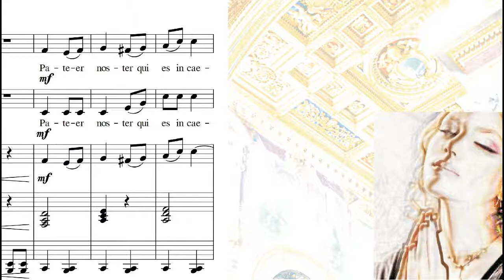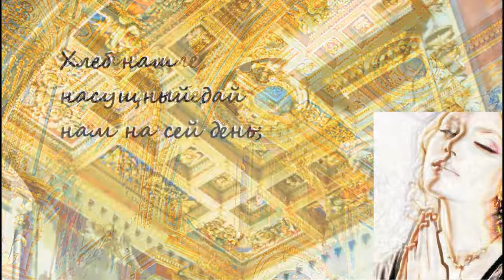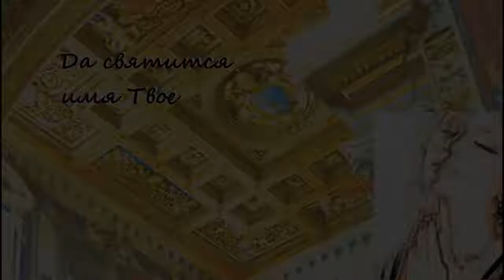ОТЧЕ НАШ, СУЩИЙ НА НЕБЕСАХ –.ЛАТЫНЬ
Слушайте молитву ОТЧЕ НАШ в совершенно новой музыкальной форме. Музыка была написана для церковного органа и двухголосного хора. Жанр также новенький: мелодиями обнимающаяся молитва. Молитва считается вечной ценностью, а мелодия – новой. Эта может быть утренняя или вечерняя молитва. Композитор музыки: Дьюла Дэрковач. Молитвы говорят: Рoза Ярто и Дьюла Дэрковач –.латынь.
Отче наш, сущий на небесах!
Да святится имя Твое;
Да приидет Царствие Твое;
да будет воля Твоя
и на земле, как на небе;

Хлеб наш насущный дай нам на сей день;
И прости нам долги наши,
как и мы прощаем должникам нашим;
И не введи нас в искушение,
но избавь нас от лукавого.

Аминь.